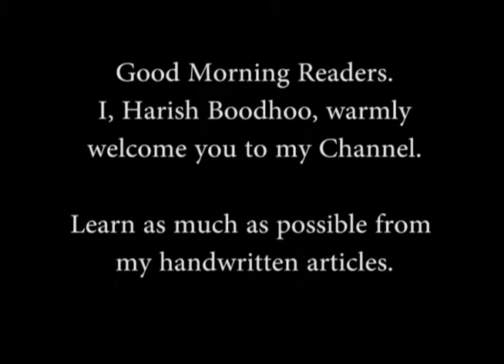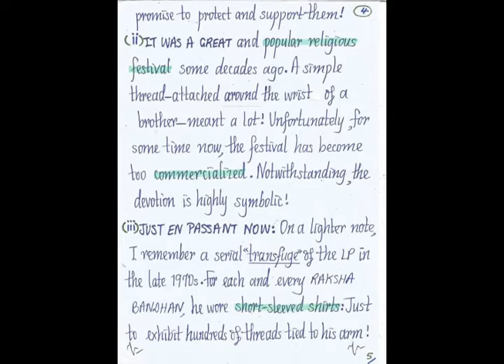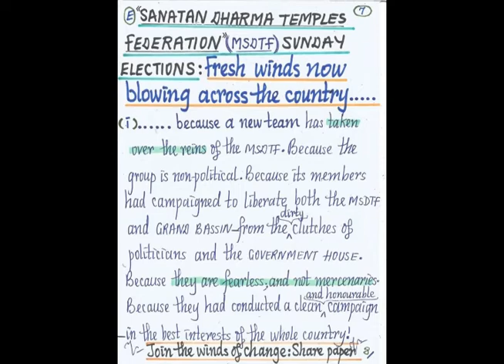The winds of change and freedom are blowing through the entire country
In this article:
Fresh winds of change, freedom and public opinion, now blowing through the entire country, thanks to the new team of fearless and dedicated leaders, who have taken over the Mauritius Sanatan Dharma Temples Federation.
Festival of sisters and brothers, Raksha Bandhan.
Animal welfare.